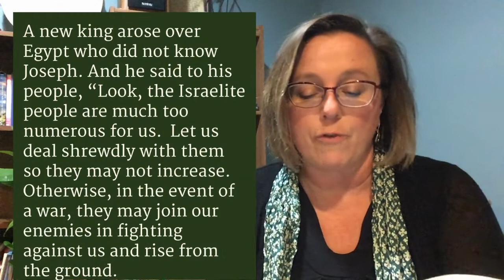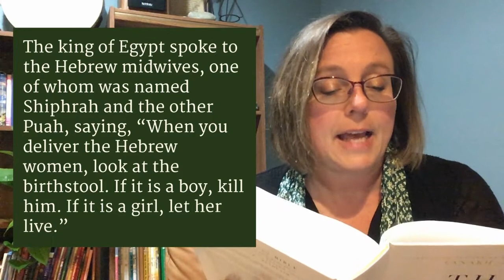Scripture June 14 2020